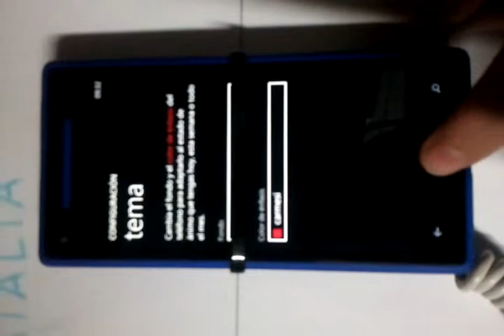Cambio de color de la pantalla inicial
Se explica como modificar el tono del tema de la pantalla inicial.